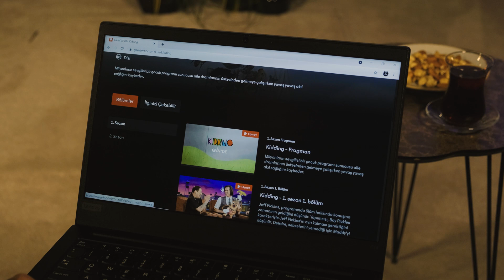GAİN Altyazı Ayarları (WEB)